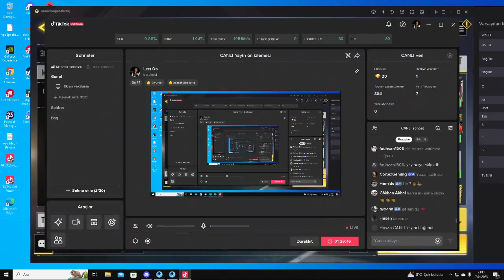Codm mobil barışgaming bahar turnuvası